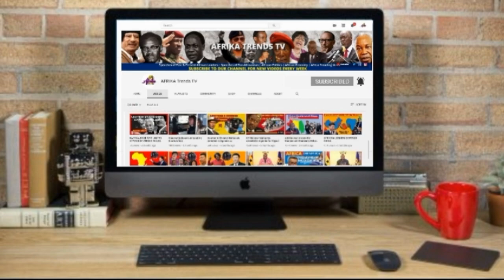Great Speech on Nigeria and Africa || Prof PLO Lumumba and Young Ousman Touray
The reformation of the Political Process in Nigeria hosted by the Center for Strategic Leadership and Youth Orientation.